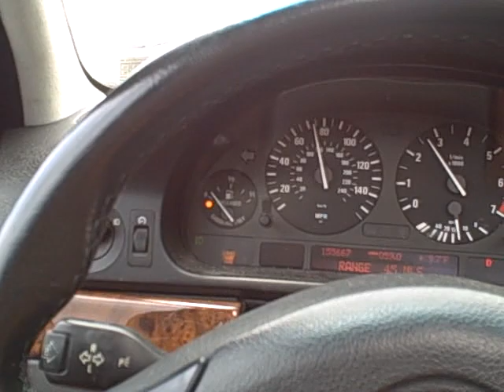Beltronics STi-R, Escort Passport 9500ci, Valentine One (V1) versus 34.7 Ka Opposite Side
Traveling on portions of I-87 Northway around Saratoga and Glens Falls you will often encounter the wrath of Instant-on and Constant-On 34.7 Ka Radar.

In this video, we encounter an approaching trooper operating 34.7 Ka radar in constant-on mode traveling in the opposite southbound direction.  Notice the extreme levels of sensitivity achieved by the Beltronics STi-R and Escort Passport 9500ci as compared to the Valentine One which for many years has been a benchmark radar detector.